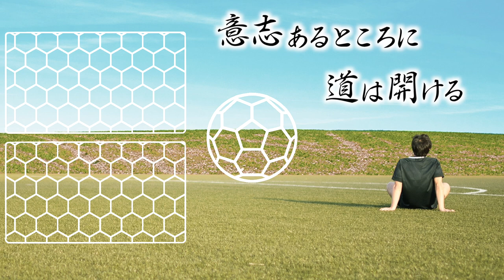【選手権直前】練習後の流経大柏高校で監督が選手を叱る「不貞腐れんな」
練習後の流経大柏高校サッカー部CBにディフェンスを教える那須大亮